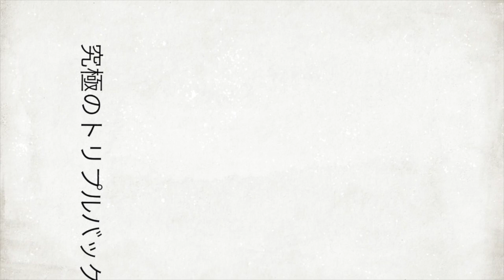【BC -200T】NEW TRIPLE.BAG Brunswick（サンブリッジ）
今回はBC -200Tトリプルバッグの紹介です。
ミニマムなボディに実用性を詰め込んで使い易さを追求した究極のトリプルバッグが完成しました。
万が一、キャリーが破損しても内部フックを取り外し交換（有償）できます。

広島県東広島市
賀茂ボール所属

神田 勝也（かみだ かつや）
1971年 ６月 28日生まれ

（公社）日本プロボウリング協会
公認プロボウラー
ライセンスNo.954.39期生

用品契約：株式会社サンブリッジ

サンブリッジ商品紹介を動画にしていきます。

気軽に友達申請して下さい。